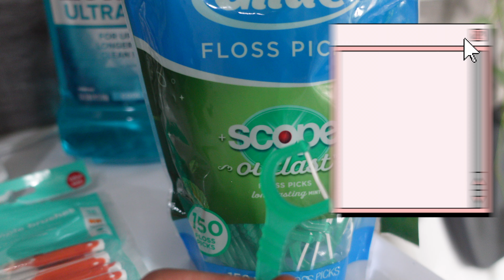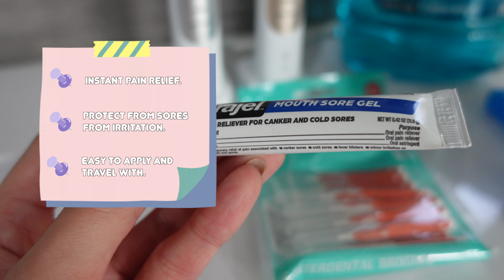🧸 SUNDAY VLOG | getting adult braces & six items I recommend, weekly reset, & self-care.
⋆｡ ﾟ ︎｡⋆｡ ﾟ ☾ ﾟ ｡⋆
Hello! I wanted to do a mini Sunday vlog and give you guys a life update. I FINALLY got braces! It's been on my list for quite some time, but I always made excuses for not getting them. In this video, I'll share my experience, the cost, Invisalign vs. traditional braces, and six products I recommend (listed ↓) getting before getting your teeth aligners. This vlog will be pretty chill since the following two videos will be super festive with the Lunar new year, also known as the Chinese new year, only two weeks away! This video is also pretty short since the braces make it difficult to talk, but hopefully, I'll get used to them soon. As always, thank you so much for the support! loveeeeeee youuuu guyyyysssss ♡︎

AMAZON ITEMS:
✦ Sonicare Rechargeable Electric Power Toothbrush
✦ Waterpik Aquarius Water Flosser
✦ Braces Wax For Braces

TARGET ITEMS:
✦ Oral-B Glide w/Scope Outlast Dental Floss Picks
✦ Simple Interdental Brushes
✦ Orajel 3X medicated For All Mouth Sores Gel